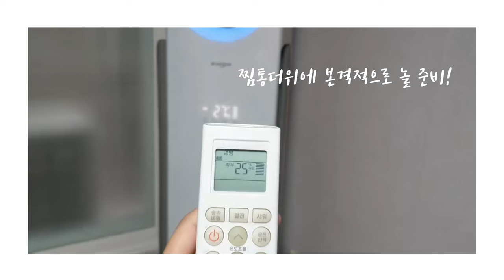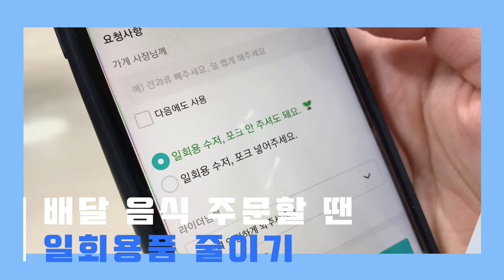[영상콘텐츠(대학·일반) 🏆은상] 짧은하루, 바로잡는 하루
2021 에너지 문화·예술대상
영상콘텐츠(대학·일반) 🏆은상입니다.

작품 제목 : 짧은하루, 바로잡는 하루
수상자 명 : 한예은, 신새봄, 박세영